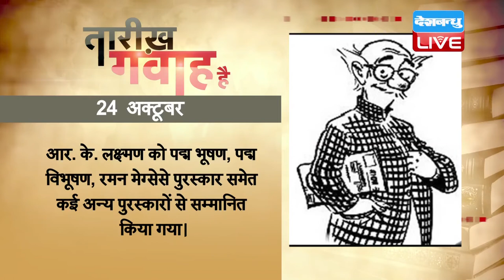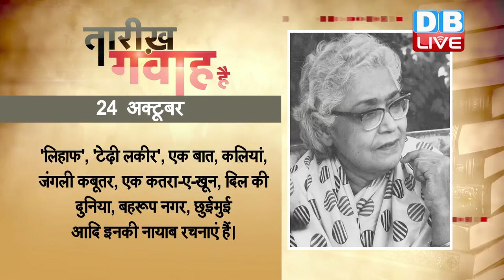DB LIVE | 24 OCT 2016 | today history | आज का इतिहास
1921 में मशहूर व्यंग-चित्रकार आर. के. लक्ष्मण का जन्म हुआ था। अपने कार्टूनों के ज़रिए आर. के. लक्ष्मण ने आम आदमी को एक व्यापक स्थान दिया और उसके जीवन की मायूसी, अंधेरे-उजाले, ख़ुशी और ग़म को शब्दों और रेखाओं की मदद से समाज के सामने रखा। लक्ष्मण के बड़े भाई आर. के. नारायण मशहूर कथाकार तथा उपन्यासकार थे। आर. के. लक्ष्मण ने अपने भाई के लिए भी चित्र बनाए, जो ‘हिंदू' समाचार पत्र में छपे। उसके बाद लक्ष्मण राजनीतिक स्थितियों पर कार्टून बनाते हुए निर्भीक व बेबाक पत्रकार के रूप में मशहूर हुए। 1951 में इनका चित्रित 'कॉमन मैन' का कार्टून 'टाइम्स ऑफ़ इंडिया' के पहले पृष्ठ पर 'यू सेड इट' शीर्षक के साथ छपा था और आज भी 'टाइम्स ऑफ़ इंडिया' सम्मानपूर्वक लक्ष्मण के कार्टूनों को छापता है। डाक विभाग ने कॉमन मैन पर 1988 में एक डाक टिकट भी जारी किया था। 2001 में पुणे में कॉमन मैन की आठ फ़ीट की एक प्रतिमा लगाई गई थी। 'टनल टु टाइम', 'द बेस्ट ऑफ़ लक्ष्मण सीरीज', 'दि एलोक्वोयेन्ट ब्रश', 'द मेसेंजर', 'होटल रिवीयेरा', 'सर्वेन्ट्स ऑफ़ इंडिया' आदि इनके बेहतरीन कार्टून हैं। आर. के. लक्ष्मण को पद्म भूषण, पद्म विभूषण, रमन मेग्सेसे पुरस्कार समेत कई अन्य पुरस्कारों से सम्मानित किया गया।

1945 में संयुक्त राष्ट्र की स्थापना हुई थी। अंतरराष्ट्रीय सहयोग, सुरक्षा, आर्थिक विकास, मानवाधिकार, सामाजिक प्रगति और विश्व शांति के सबसे बड़े तंत्र की स्थापना 50 देशों के हस्ताक्षर के साथ हुई। संयुक्त राष्ट्र के 193  सदस्य देश हैं। संयुक्त राष्ट्र का मुख्यालय अमेरिका के न्यूयॉर्क शहर में है। इसकी छह आधिकारिक भाषाएं हैं। जिनमें अंग्रेजी, फ्रेंच, रूसी, चीनी, अरबी और स्पेनिश शामिल हैं। 'संयुक्त राष्ट्र' शब्द का प्रयोग सबसे पहले अमेरिकी राष्ट्रपति फ्रैंकलिन रूज़वेल्ट ने किया था और इसका ज़िक्र 1 जनवरी 1942 को संयुक्त राष्ट्र घोषणापत्र में किया गया था। दरअसल प्रथम विश्वयुद्ध के बाद 1929 में राष्ट्र संघ का गठन किया गया, जो प्रभावशाली नहीं हो सका और दूसरा विश्व युद्ध हो गया। दूसरे विश्वयुद्ध के ख़त्म होने पर, 1945 में अमेरिका के सैन फ्रांसिस्को में अंतरराष्ट्रीय संस्थाओं का संयुक्त राष्ट्र सम्मेलन हुआ। यहां मौजूद 50 देशों की सरकारों और कुछ गैर सरकारी संगठनों ने मिलकर संयुक्त राष्ट्र अधिकार पत्र पर सहमति जताई। सुरक्षा परिषद् के पांच स्थायी देशों फ्रांस, चीन, सोवियत संघ, ब्रिटेन और अमेरिका के हस्ताक्षर के बाद संयुक्त राष्ट्र अस्तित्व में आया था।

1991 में मशहूर उर्दू साहित्यकार इस्मत चुग़ताई का निधन हुआ था। इन्होंने महिलाओं से जुड़े मुद्दों को अपनी रचनाओं में बेबाकी से उठाया और पुरुष प्रधान समाज में उन मुद्दों को चुटीले और संजीदा ढंग से पेश करने का जोखिम भी उठाया। आलोचकों के अनुसार इस्मत चुग़ताई ने शहरी जीवन में महिलाओं के मुद्दे पर सरल, प्रभावी और मुहावरेदार भाषा में ठीक उसी प्रकार से लेखन कार्य किया है, जिस प्रकार से प्रेमचंद ने अपनी रचनाओं में देहात के पात्रों को बखूबी उतारा है। 'लिहाफ', 'टेढ़ी लकीर', एक बात, कलियां, जंगली कबूतर, एक कतरा-ए-खून, दिल की दुनिया, बहरूप नगर, छुईमुई आदि इनकी नायाब रचनाएं हैं। इनकी 1944 में लिखी  गई उपन्यास 'टेढ़ी लकीर' ऐसे परिवारों पर व्यंग्य है जो अपने बच्चों की परवरिश में कोताही बरतते हैं और नतीजे में उनके बच्चे प्यार को तरसते, अकेलापन को झेलते एक ऐसी दुनिया में चले जाते हैं, जहां जिस्म की ख्वाहिश ही सब कुछ होती है। इस्मत चुग़ताई ने 'टेढ़ी लकीर' के ज़रिए समलैंगिक रिश्तों को एक रोग साबित करके उसके कारणों पर नज़र डालने पर मजबूर किया। लेकिन तब के लोगों ने उनकी बातों को लेकर उनका विरोध किया, जबकि सच्चाई यह थी कि उन्होंने अपने किरदार के ज़रिए यह बताया कि एक बच्चे का अकेलापन, प्यार से महरूम और उसको नज़रअंदाज़ करना किस तरह एक बीमारी का रूप ले लेता है। इस्मत चुग़ताई को गालिब अवार्ड, साहित्य अकादमी पुरस्कार, इक़बाल सम्मान, नेहरू अवार्ड, समेत कई अन्य सम्मानों से नवाज़ा गया।

2003 में सुपरसोनिक विमान कॉन्कोर्ड ने अपनी आख़िरी उड़ान भरी थी। 27 वर्ष सेवा में रहने के बाद ब्रिटिश एयरवेज़ ने मुनाफा ना होने पर सेवा बंद करने का फैसला लिया था। हॉलीवुड अदाकारा जोन कालिंस ने इस निर्णय को बहुत दुखदायक बताया क्योंकि जोन कालिंस कॉंन्कोर्ड पर 10 बार सवारी कर चुकी थीं और वो आख़िरी उड़ान में भी विमान पर सवार थीं। सुपरसोनिक का पहला विमान पेरिस में दुर्घटनाग्रस्त हुआ था, जिसमें 113 लोग मारे गए थे। जिसके बाद से ही टिकटों की बिक्री गिरने लगी थी।